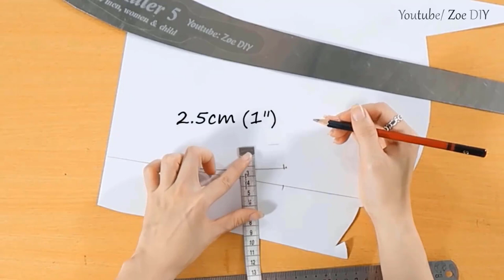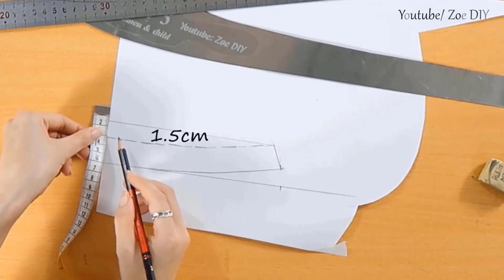Drafting and Sewing Shirt Collar Zoe DIY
We provide the services:
1. Draft the basic sewing pattern with your measurements
2. Draft the sewing pattern with your measurements and the design you want
What we need: Body measurements, the photos of the design you want to sew (women's, men's, children's, family, couple's clothing)
Ordering, receiving and paying for services:
Send your request in the letter:
Draft a basic sewing pattern.
Send us the photos of the design if you would like us to draft a sewing pattern with the design you want to sew:
           *  The photos of the design + written sewing tutorial (Free)
           *  The photos of the design + written sewing tutorial (Free) + video sewing tutorial (+$20)
Note:
Video tutorials will be uploaded to Zoe DIY youtube channel.The videos owned and distributed by Zoe DIY
           * The paper size you want (A4, A0 or letter).
    In some cases, we may ask you to submit additional photos of your body shape (you should cover or blur your face). Sorry for annoying you so much but please understand because different body shapes have different pattern drafting methods. We need this important information to be able to draft the best sewing pattern just for you.
2. Due to time zone differences, we may be late to reply to your letter however we will try to reply to your message as soon as possible (within 12 hours).
Our response letter includes : The cost you need to pay, an ebook that shows you how to take your body measurements, payment method.
We promise that all your personal information will be absolutely confidential. However, If you request to delete the information, we will delete it completely after 10 days from the date we send the sewing pattern for you, and the next transaction you will not receive a discount because we need to draft the basic pattern again.
    With many years of professional experience, working with most body shapes and sizes, we completely believe in our team's ability - Committed to bringing you the right sewing patterns for your body shape.
    To sew a beautiful outfit that fits your body, the first thing you need is a sewing pattern with your body measurements. With the mission of spreading the passion of sewing to those who love sewing but are not professionally trained, we are always there to help you when you need.
    Thank you very much for choosing us.